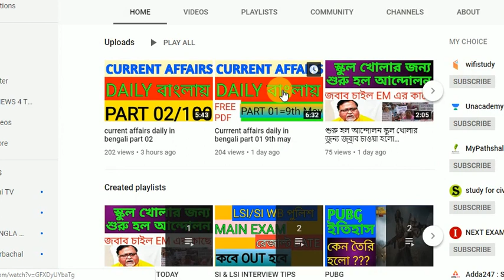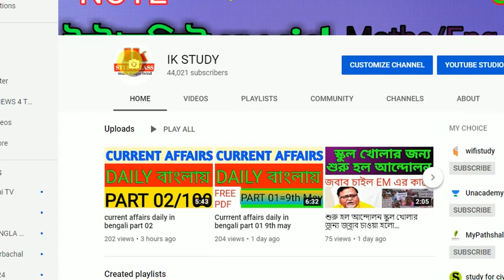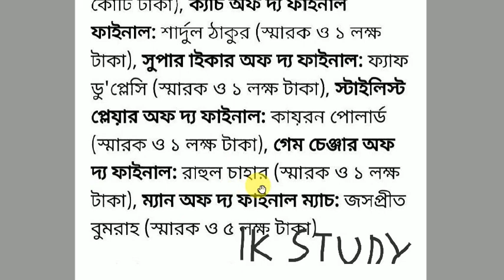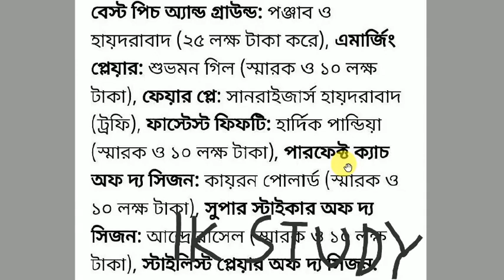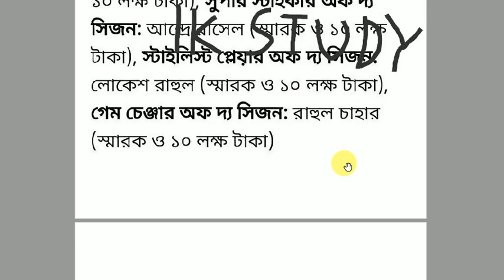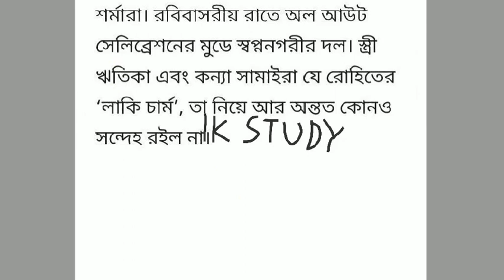current affairs daily in bengali part 03 ipl special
1. WBPSC ICDS SUPERVISOR SPECIAL ALL IN ONE BOOK
2. WB police constable main exam note খুব ভালো নোট
3. WB police constable prelim 2019 note পড়লেই পাশ
4. WB Excise police constable exam note 2019--আবগারি পুলিশ
5. WB wader police constable note 2019 জেল পুলিশ
6. Psc ICDS preliminary note ….ICDS SUPERVISOR
7. High court group D interview materials note …হাতে লেখা
8. LSI/SI of excise INTERVIEW note…
10. 6 set ICDS SUPERVISOR OLD QUESTIONS PAPER ...

current_affairs_in_bengali_language ca2019#, Bengali_current_affairs_2019